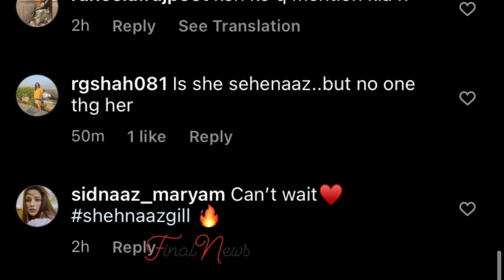Shehnaaz का बड़ा धमाका, Ken Ferns ने दिया Fans को Surprise | Special Video For Shehnaaz Gill Fans